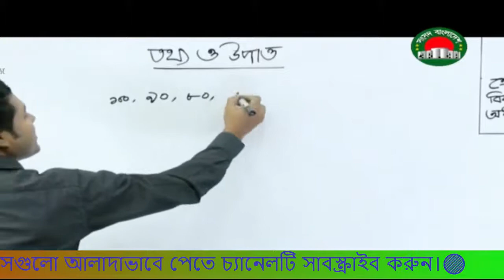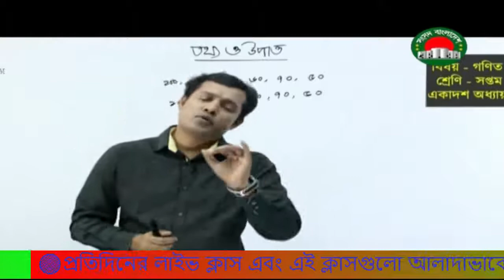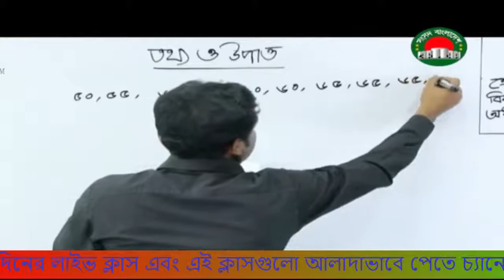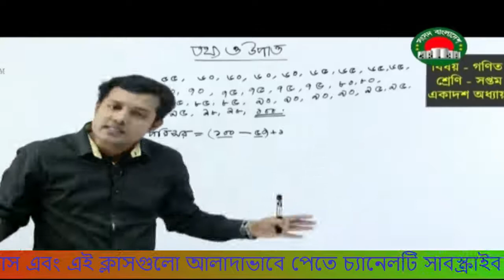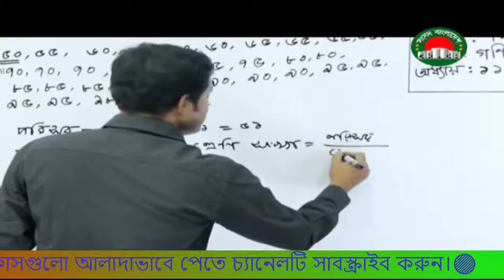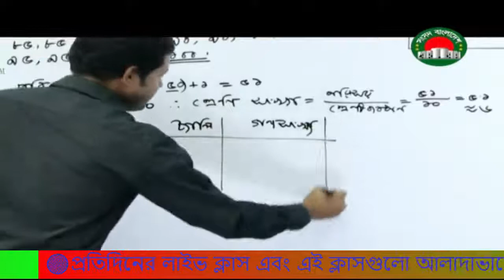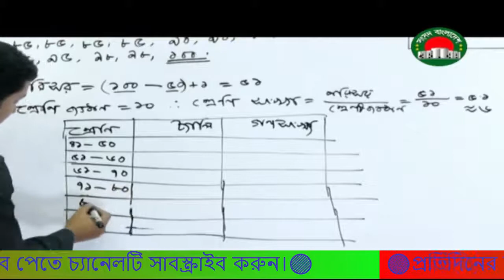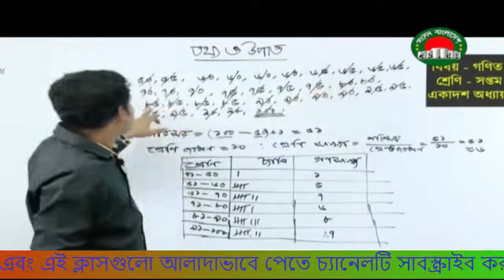৭ম শ্রেণির গনিত ক্লাস ১১ মে । class 6 Bangla class | 11 May 2020 Sangsad TV Live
Live Class Sangsad TV Live online Class । ১ম-১০ম শ্রেণির Live ক্লাস 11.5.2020